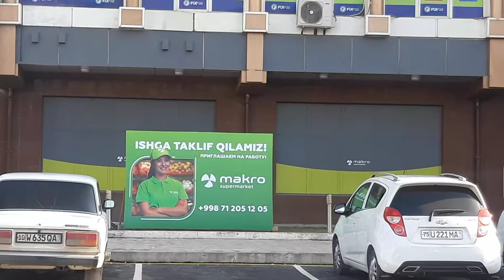⬅️ Toshkentda makroda ish bor yaxshi pul ishlash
тошкентда макрода иш бор яхши пул ишлаш